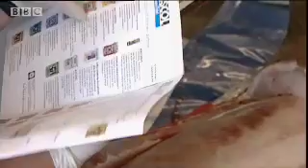Autopsy of Wild Sharks | BBC Studios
Scientists use dead shark to learn more about these dangerous killers. Meet the man who truly loves his job - does carving up dead specimens appeal to you? John Peel narrates this remarkable BBC show that is designed to provide an insight into the lives of a weird and wonderful few who are, quite literally, Shark Mad.